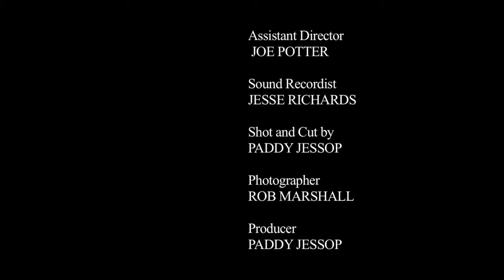The Wolf and the Lamb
From Kill K9 films - Based on an Aseop's Fable, 'The Wolf and the Lamb' is a short story of a Lamb who has done nothing wrong while in the Wolf's forrest but he will try to find the excuse for this creature to become his prey.  Adapted and Directed by Paddy Jessop.